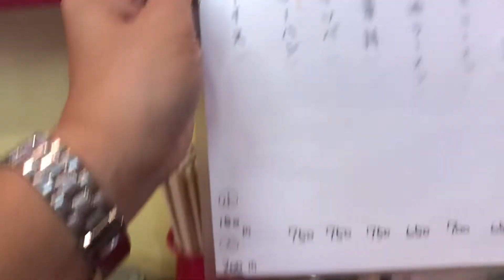【ヘルメットチャーハン】でめきんでチャーハン大盛りはヘルメットチャーハンよ！味もパラパラ具合も最高なチャーハンです。三合以上あるから心して臨むべし！